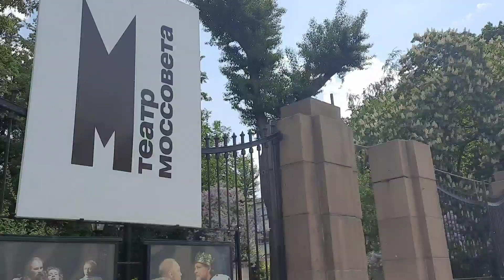На пруду у Патриарших. Умиротворение. А белый лебедь на пруду...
Патриаршие пруды – тихий исторический микрорайон Москвы, который расположен в центральной части города. Это комфортная зона отдыха, где есть пруд и сквер, окружающий водоем. Вдоль берега протянулись тенистые аллеи.
Патриаршие пруды хорошо известны не только москвичам, но и почитателям творчества М. А. Булгакова, в том числе и тем, кто никогда не был в столице. Именно на Патриарших происходили мистические события романа «Мастер и Маргарита», которые, привнесли в реальную жизнь столицы атмосферу загадочной таинственности.